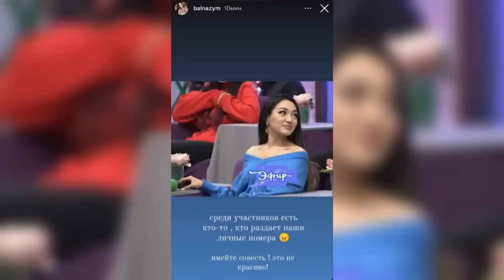Таныстық тоқтады! Балназым үміткер күтуге дайын!😱 Бір Болайық! 23.01.23